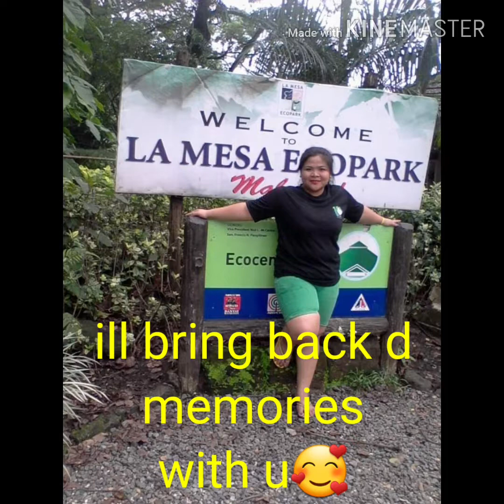Bff bday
Flexing this kind hearted woman that I love so much...